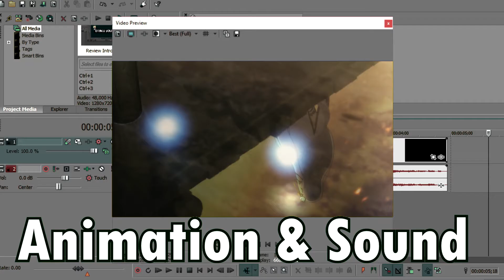Otaku Youth Anime Review - Re:ZERO - Starting Life in Another World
Anime review for the Otaku Youth Blog at Wordpress.